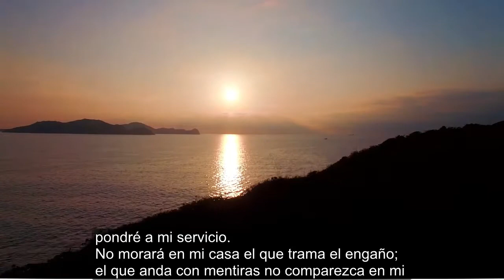🔷𝓢𝓪𝓵𝓶𝓸𝓼 101 / Biblia Católica / Oraciones Católicas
⬇️𝙋𝙧𝙤𝙙𝙪𝙘𝙩𝙤𝙨 𝙦𝙪𝙚 𝙩𝙚 𝙧𝙚𝙘𝙤𝙢𝙚𝙣𝙙𝙖𝙢𝙤𝙨⬇️
𝙃𝙚𝙧𝙢𝙤𝙨𝙤 𝙍𝙤𝙨𝙖𝙧𝙞𝙤 𝘾𝙖𝙩𝙤́𝙡𝙞𝙘𝙤
𝘿𝙞𝙟𝙚 𝙑𝙞𝙧𝙜𝙚𝙣 𝙙𝙚 𝙂𝙪𝙖𝙙𝙖𝙡𝙪𝙥𝙚
𝙇𝙖 𝘽𝙞𝙗𝙡𝙞𝙖 𝘾𝙖𝙩𝙤́𝙡𝙞𝙘𝙖 𝙇𝙚𝙩𝙧𝙖 𝙂𝙧𝙖𝙣𝙙𝙚
Gracias.

Si te ha gustado por favor comparte y DÁLE ME GUSTA con "dedito arriba"☺ por favor.

➡Nuestros oraciones SÓLO en MODO AUDIO ó PODCAST ♪ para que nos escuches en tu auto, o realizando cualquier otra actividad.